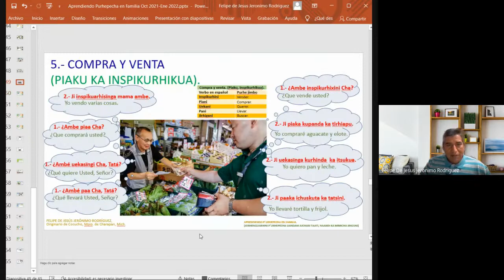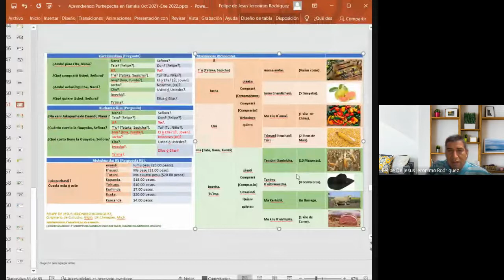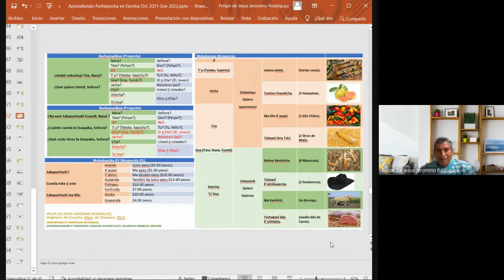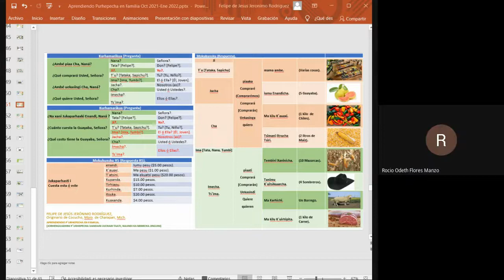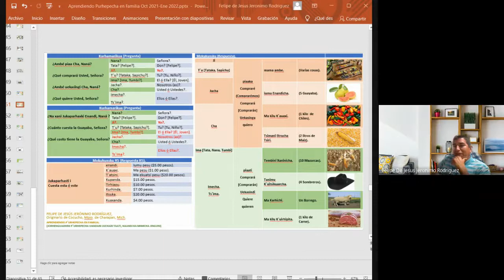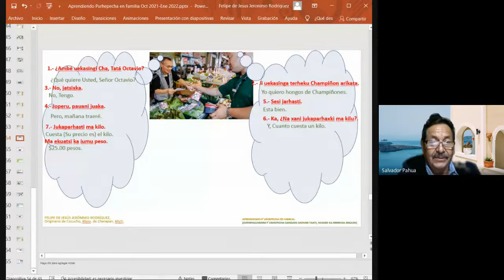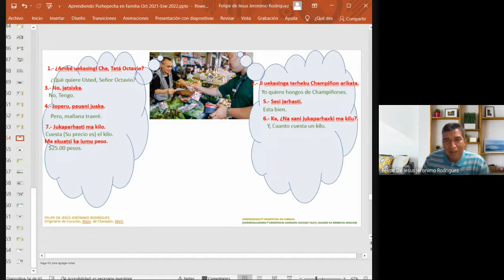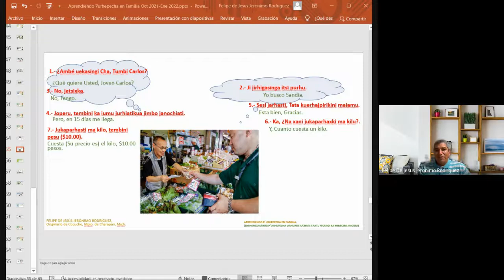IXa Clase A. Aprendiendo purhepecha en familia (básico principiante) Clase 02-Dic-2021.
Aprendiendo purhepecha en familia (básico principiante)